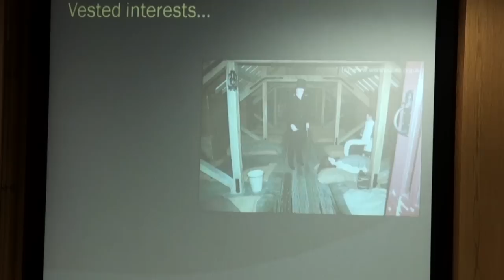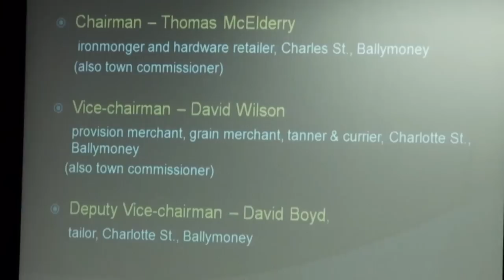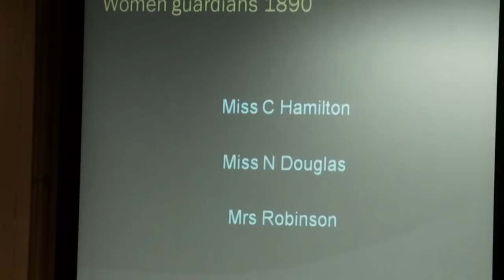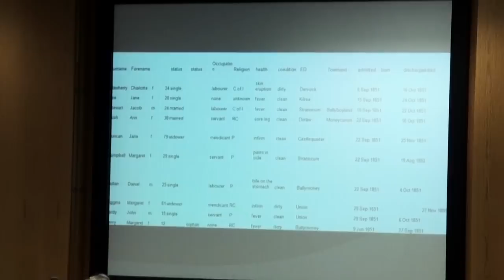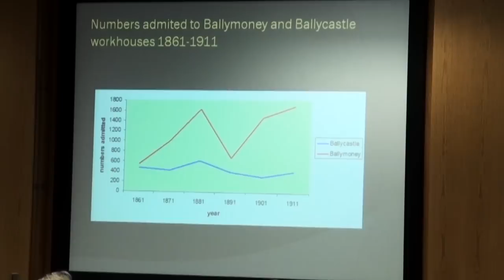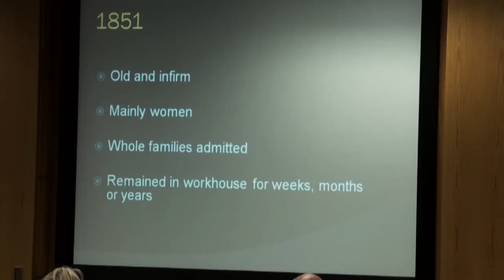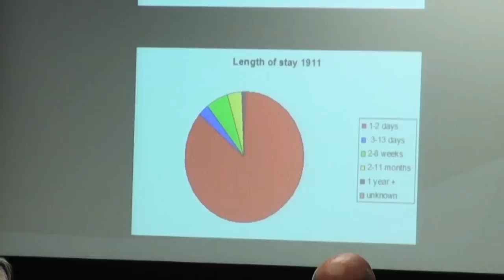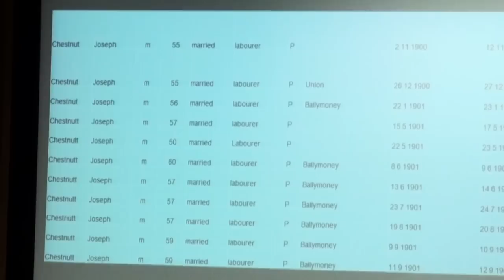Exploring Local History, PRONI and OUI, Poverty, Part 2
Second lecture in the Exploring LocalHistory Lecture Series by Public Record Office of Northern Ireland (PRONI) and Open University of Ireland (OUI). Lecture delivered by Dr Olwyn Purdue. Introduction by Stephen Scarth and contributions by Dr Janice Holmes.